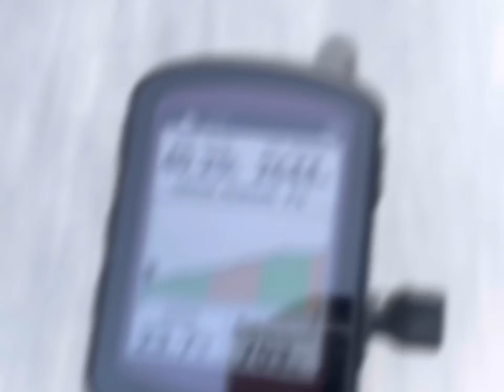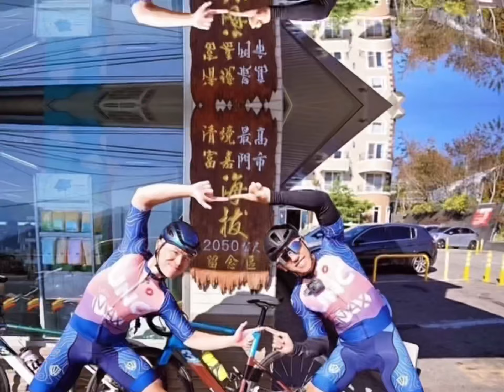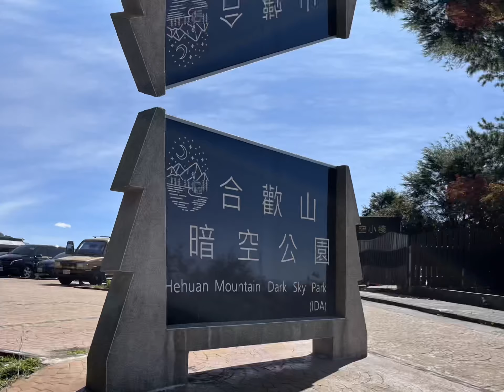台灣環島第三天－西進武嶺